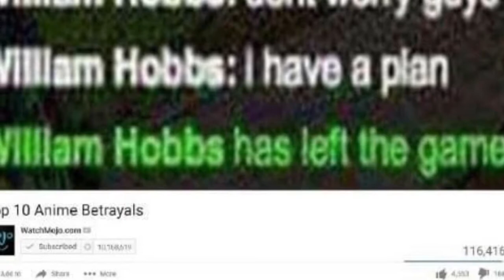Grey Hair Blues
Grey Hair Blues by DJShadowkat